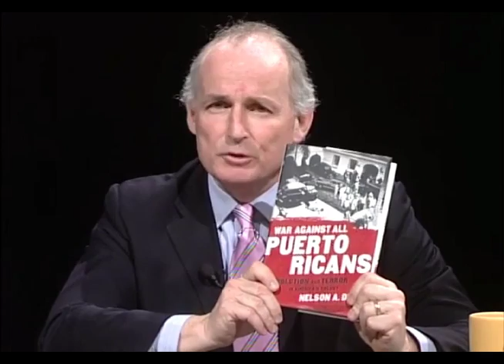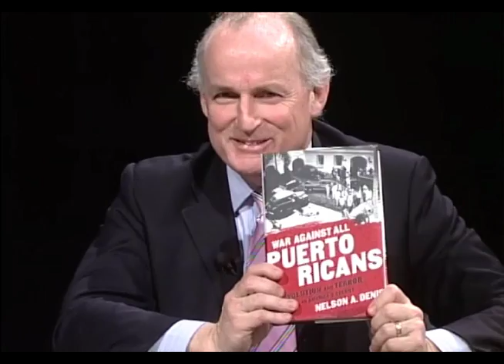Nationalism in Puerto Rico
Author, filmmaker, attorney and former New York state legislator Nelson Antonio Denis explores the history of Puerto Rico's relations with the mainland and ongoing nationalist sentiment on the island.